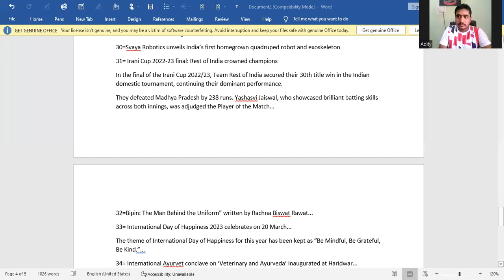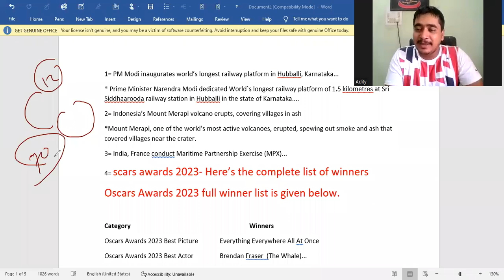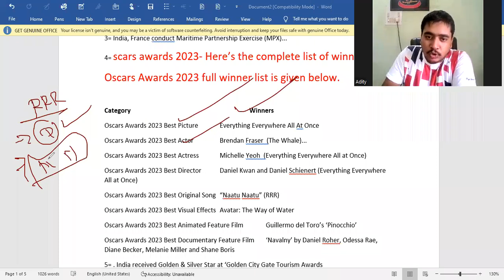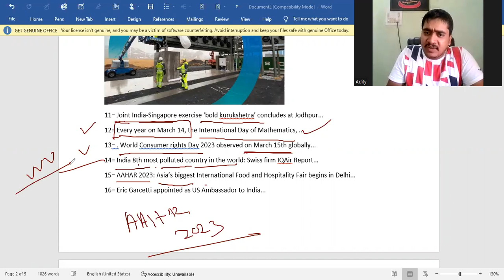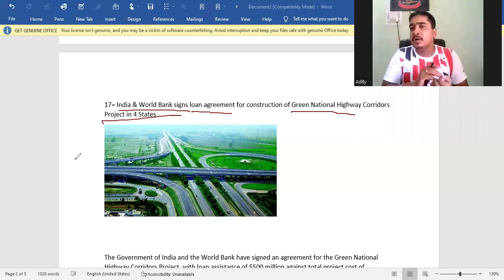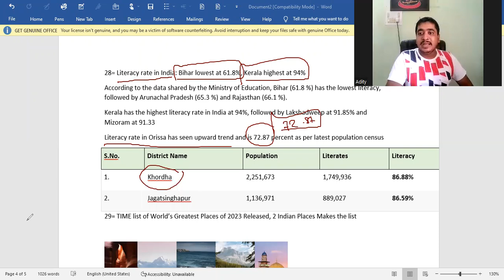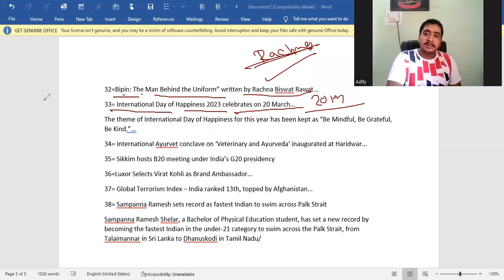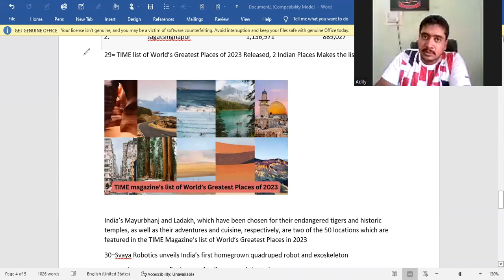opsc ssc ossc